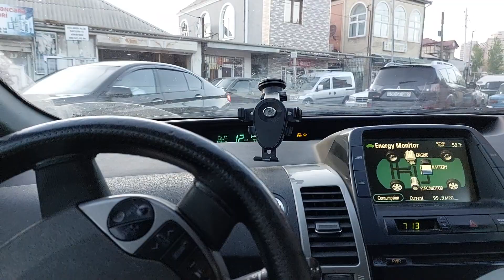Prius haqda Bilmediklerimiz